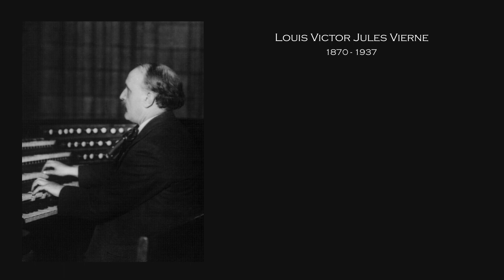2 januari 2021 Zaterdagmiddagmuziek deel 1: Jan Hage - Vierne "Carillon de Westminster"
Jan Hage - Domorganist
Louis Victor Jules Vierne (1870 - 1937)
Uit Pièces de Fantasie: "Carillon de Westminster", Op. 54/6

In plaats van de zaterdagmiddagmuziek met het traditionele nieuwjaarsconcert door Jan Hage enkele opnames met muziek van Louis Vierne die in 2020 werd herdacht. Allereerst uit zijn Pièces de Fantasie: Carillon de Westminster. Jan Hage wordt bijgestaan door Mieke Breij en Klaus Markus.

U kunt ons steunen via NL96 RABO 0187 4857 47 t.n.v. Stichting Zaterdagmiddagmuziek Domkerk o.v.v. 2 januari 2021.
Met uw gift kunnen we de kosten dekken van de digitale concerten.